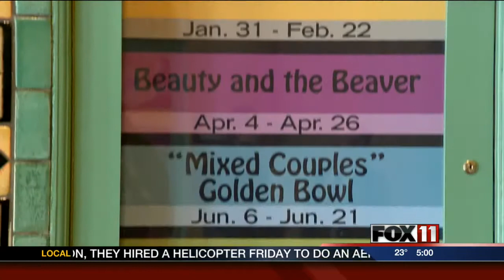Daily Planet site to become Backstage at the Meyer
A prominent corner in downtown Green Bay has sat lifeless for about 15 years, but that is about to change.